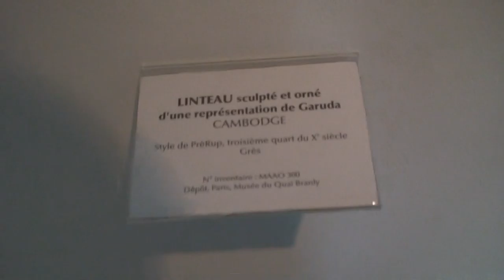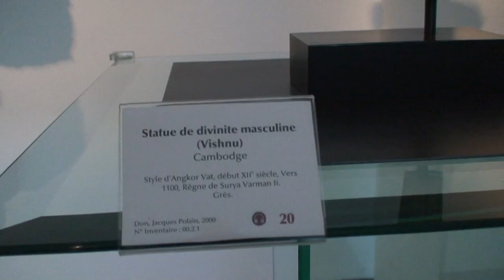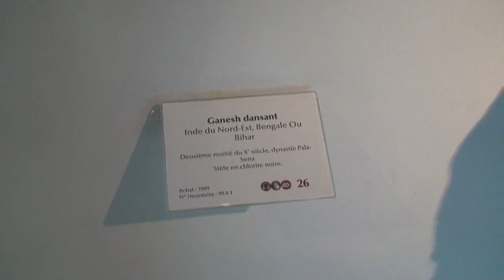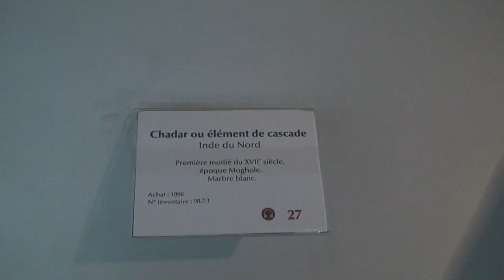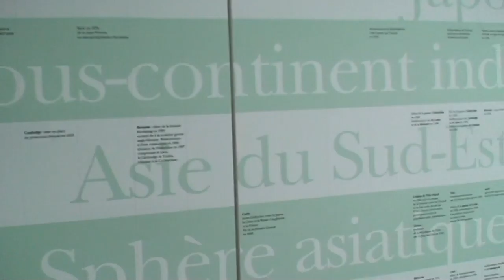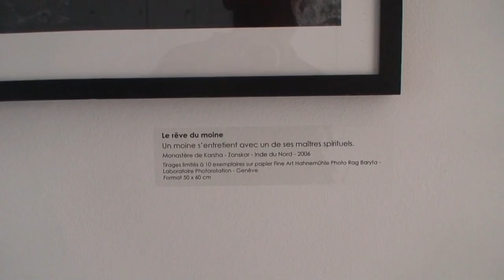astrôpôte CSAPA 2 = sa raboulôte !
Que le Règne Vienne ! le jeudi j'le dit aussi !
hausse du carburant ? le sang de la terre ?
Mais les batteries aux trucks en ium : sa pue la merde aussi !
le vendredi c en mi : see me !